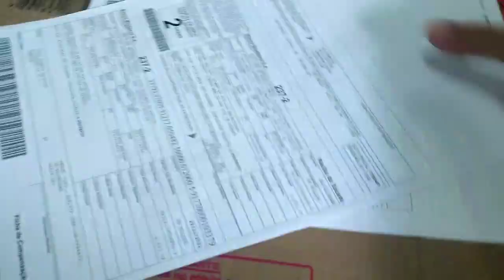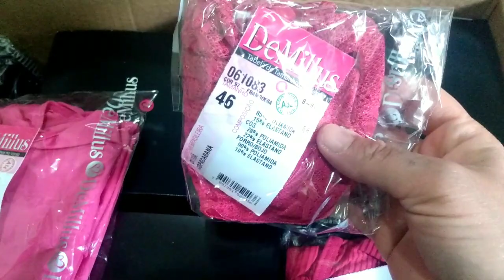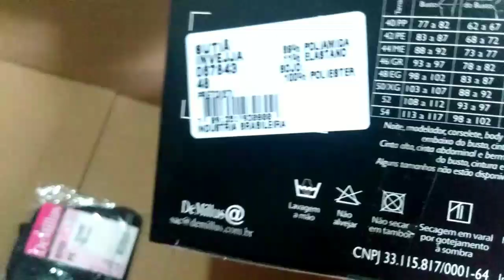Abertura de caixa DeMillus campanha 17(parte 1)